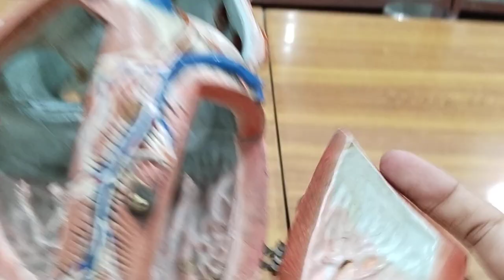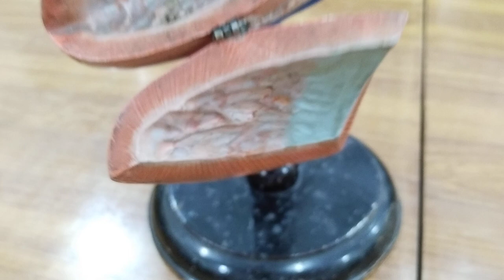Internal Heart Features ! Thorax ospe !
The heart, a remarkable muscular organ, serves as the central pump of the circulatory system. Positioned within the chest, it comprises four chambers: two atria (the left and right) and two ventricles (the left and right) separated by a muscular wall called the septum. The right atrium receives deoxygenated blood from the body and pumps it into the right ventricle, which then sends it to the lungs for oxygenation. Meanwhile, the left atrium collects oxygenated blood from the lungs and propels it into the left ventricle, which forcefully ejects it into the systemic circulation to supply oxygen to the entire body. The heart's intricate structure and synchronized contractions are essential for maintaining blood circulation and overall bodily function.